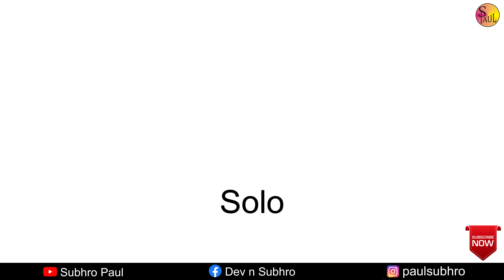How To Play Cajon on Pehli Dafa | Easy Beat | Atif Aslam, Ileana D'Cruz | Lesson | ClapBox | Hindi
How To Play Cajon on Pehli Dafa | Easy Beat | Atif Aslam, Ileana D'Cruz | New | Clap Box